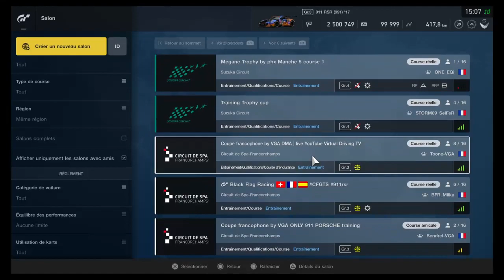Demi Finale Coupe Francophone by VGA et Oplite (OnBoard)